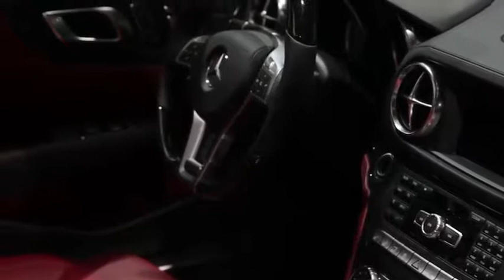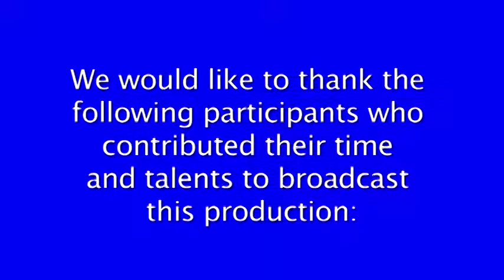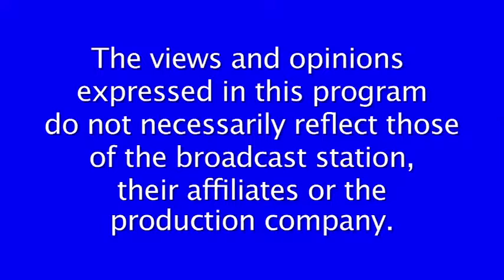2014 North American International Auto Show - Preview Show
America's Motor City